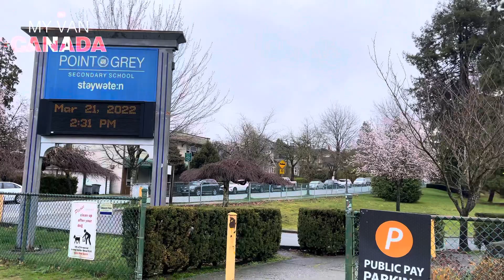Point Grey Secondary School Vancouver Canada 🇨🇦. Trường Trung Học Được Nhiều Phụ Huynh lựa Chọn